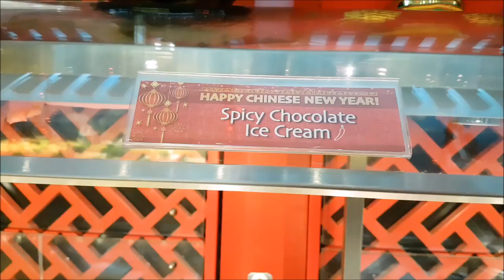Mandarin Buffet Spicy Chocolate Ice Cream Taste Test | BONUS CLIP at end!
I love food and I love to try new foods that I'm not allergic to (which unfortunately is quite a long list). So when I saw spicy chocolate ice cream I was really intrigued!!  However, I normally can't handle much heat usually except when I was pregnant for Jenevera I couldn't get enough of spicy food. I guess it was just the fact that it's been awhile since we've had ice cream and I was feeling a little adventurous lol.

Make sure you watch to the end for a bonus clip!

xo's

Jessie